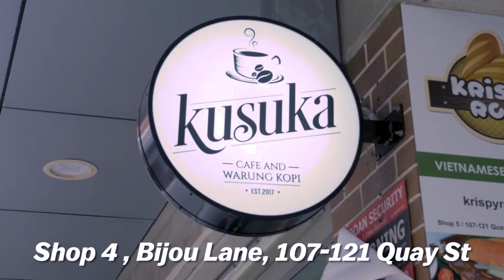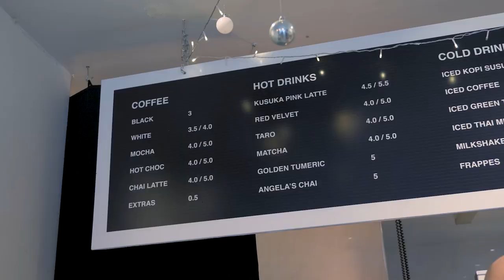THE BEST WAY TO EAT INDOMIE MI GORENG! The Best Indonesian Noodles Ever | Fung Bros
You can buy Indomie Chitato's at select stores and online! (links here)

Big thanks to Indomie Mi Goreng for hooking up the chips and helping make this video!